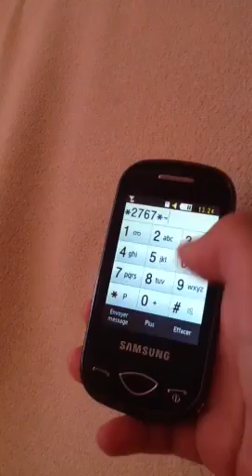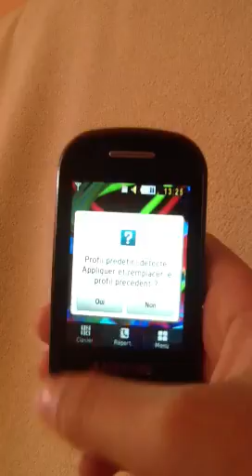Comment débloquer votre telephone samsung tout opérateur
Bonjours aujourd'hui je vais vous montrer comment débloquer votre smartphone samsung tout opérateur voici le code : *2767*3855# voilà et merci d'avoirs regarder ma vidéo est n'oublier pas abonnez vous a ma chaine